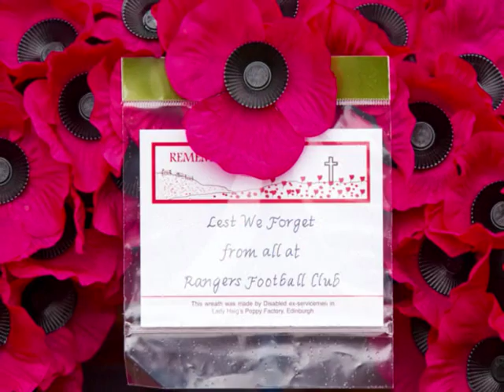Ibrox Remembers. Rangers Vs Alloa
Highlight video of Rangers impressive 4-0 win in the SPFL over Alloa at Ibrox on Saturday 7th Nov 2015. Scoring for The Gers were MArtyn Waghorn(2), James Tavernier & Nicky Clark.   The match fell on Remembrance weekend, as as always Ibrox paid it respects to our fallen. Lest We Forget.

Thannk you to those who have uploaded pictures/videos online from the match that I have used in this video.